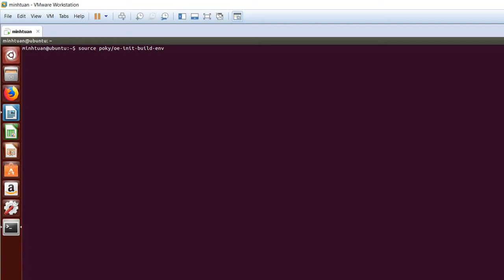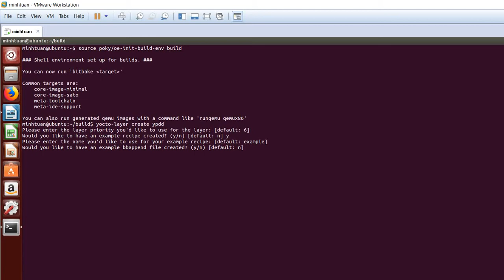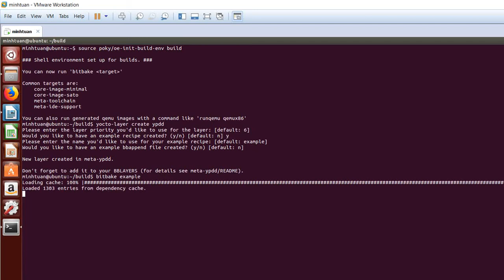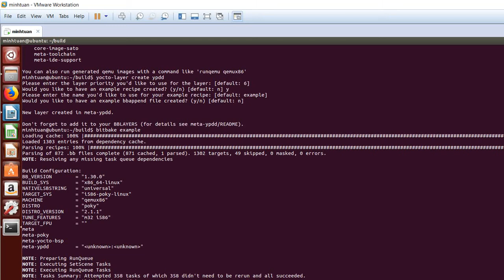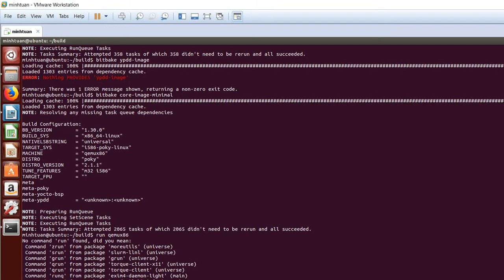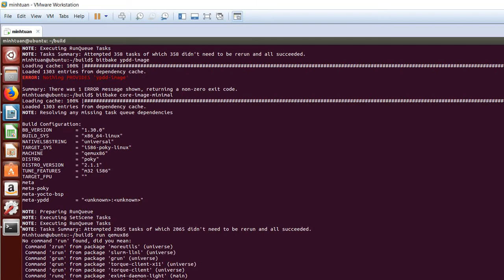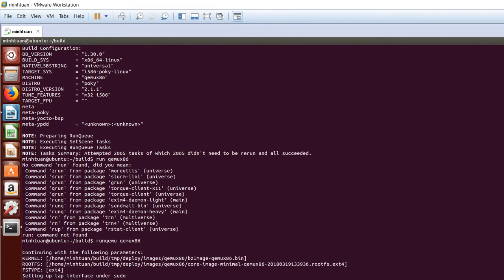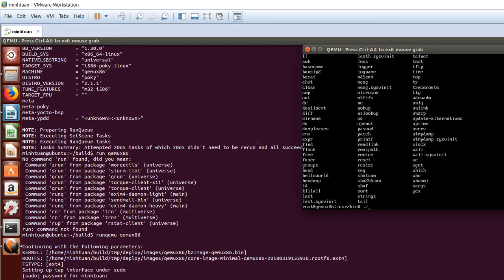Yocto project 1 - Custom layer and build image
$ tar xf poky-krogoth-15.0.1.tar.bz2
$ source poky-krogoth-15.0.1/oe-init-build-env
build$ bitbake -k core-image-minimal